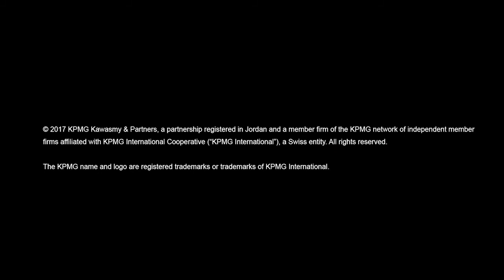Laura Stack || the productivity pro. Seminar - What to do when there's much to do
“What to Do When There’s Too Much to Do” Seminar by Laura Stack ; Author of 7 best-selling books. For 25 years, Laura Stack Is The Productivity Pro. The Go-To Productivity Expert for Leaders, Teams, Salespeople, and Professionals!

• Is your team overwhelmed, distracted and inefficient, with not enough hours to accomplish their tasks?
• Are deadlines being missed and balls being dropped due to poor time management and follow-up systems?
• Are you paralyzed by an overwhelming inbox and to-do list?
• Is execution suffering because employees lack structure and an inability to quickly drive results?
If you want do increase your professional skills, Laura Stack can help!